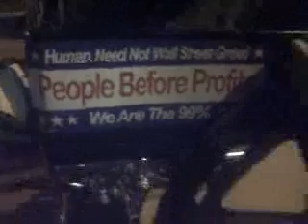OLA500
Recorded on my Android phone. with the Ustream Mobile App